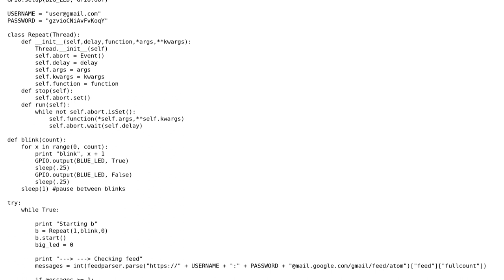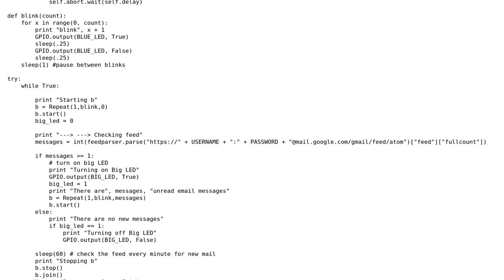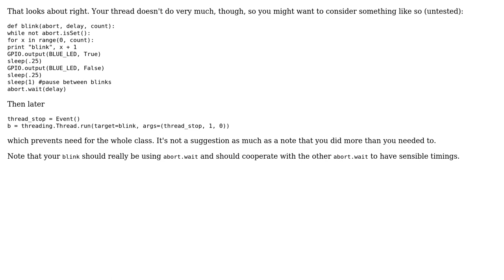Raspberry Pi LED for new emails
With thanks & praise to God, and with thanks to the many people who have made this project possible! | Content (except music & images) licensed under CC BY-SA | Music | Images & others | With thanks to user Veedrac user Jamal user backwardm and the Stack Exchange Network Trademarks are property of their respective owners. You are responsible for your own actions.